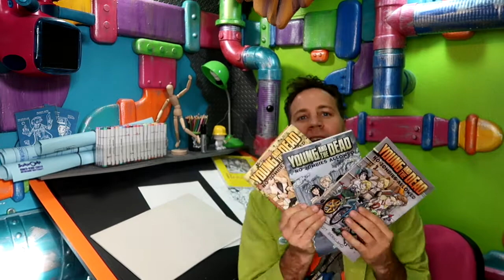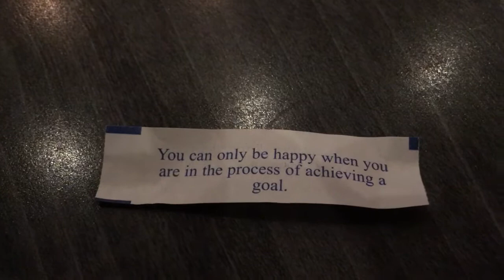Here We Go Again! -Daily Vlog 001 (100 Days of Making Comics 2)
Yes! I'm taking the plunge once again and challenging myself to work on my comic book Young and the Dead for at least 30 minutes a day, everyday for 100 days straight plus VLOG about my process daily here on You Tube.

Look forward to more art advice, art tips, art hacks and art discussions, plus new art vlogs chronicling the process of the creation of my comic book project Young and the Dead, not to mention a new fan art series and of course more speed art, art challenges and inspiration to help you become a better more well rounded artist!